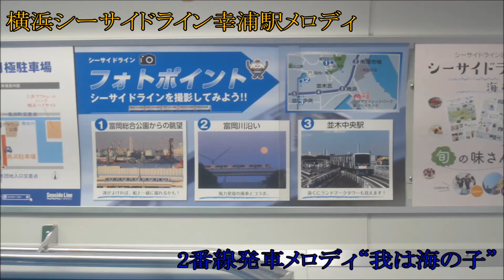横浜シーサイドライン金沢シーサイドライン幸浦駅(ミツハシライス前)接近メロディ・発車メロディ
1番線(下り)が“Seaside Line~私のお気に入り~”、2番線(上り)が“我は海の子”を使用しています。2016年6月現在の使用曲のみ収録しております。音割れは元からです。